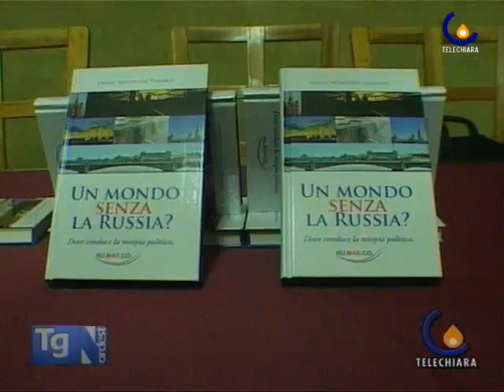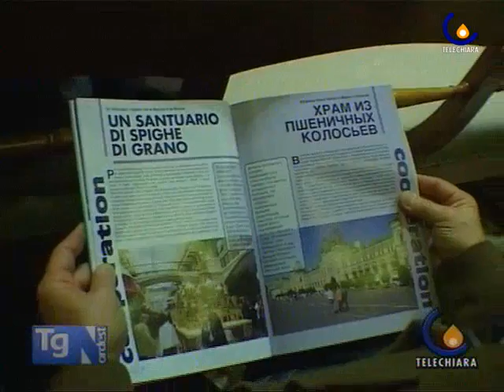100223 La crisi del legno e la normativa sul restauro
Padova - Ospite del tg Donato Pedron Presidente della Confartigianati Legno Veneto sulla crisi legno e normativa sul restauro (Micaela Faggiani)